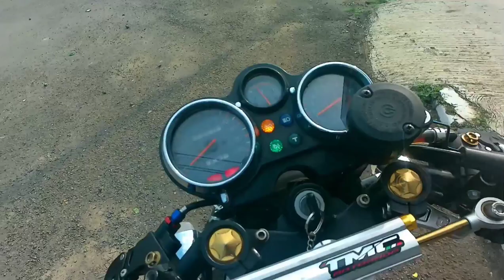TES RIDE SETINGAN KARBU TM 34 KIRIMAN BOS IMAM PALEMBANG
Halo brosis di video kali ini saya akan tes ride hasil setingan dari karbu TM 34 Kiriman Dari bos imam Palembang Yuk Simak Untuk lebih jelasnya di video.